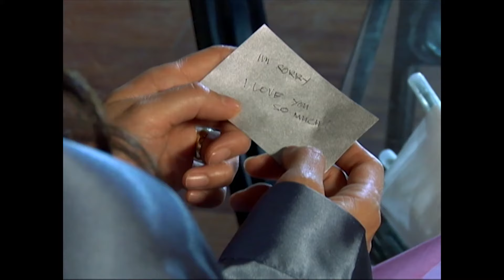Lastikman Full Episode 33 | YeY Superview